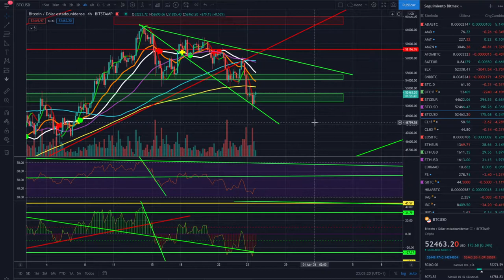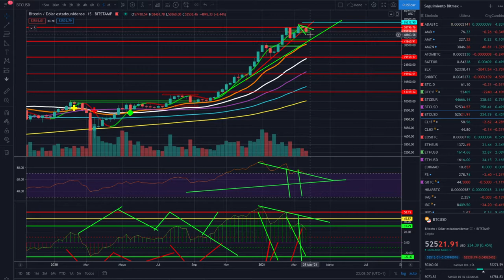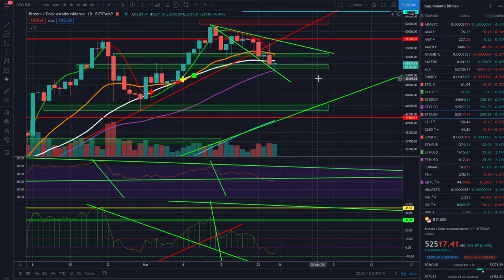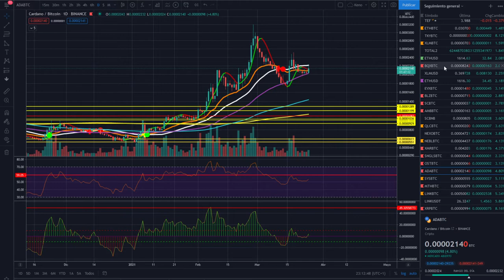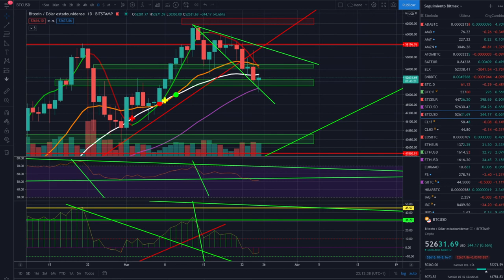⚽Fútbol o 🚀BITCOIN ¿Qué está peor? 🤢No nos volvamos locos👈